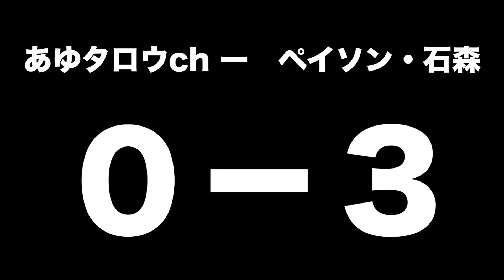あゆタロウchの２人でペイソン・石森ペアに勝てるのか！？【ソフトテニス】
KEIスポーツネットショップ

※あゆタロウチャンネル宛て、と記載お願い致します！

あゆタロウ×UUUMのグッズはこちら！↓↓
【あゆタオル】

【スポーツオーソリティー×あゆタロウch】
購入先はこちら↓

2014年 日本リーグ4位(シングルス担当)

↓↓【ソフトテニスドッキリ】もしも街中で歩いてる女の子が国体選手だったら！↓↓